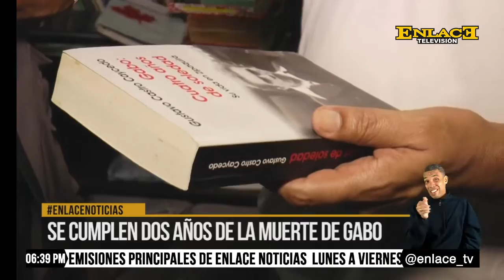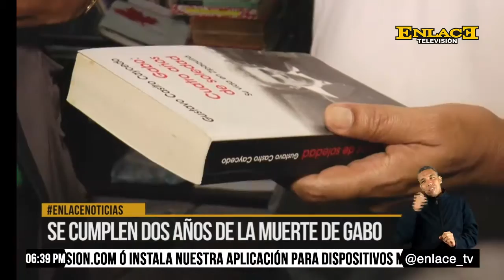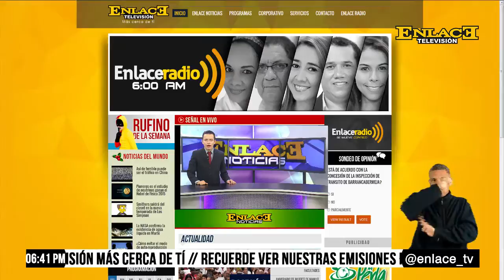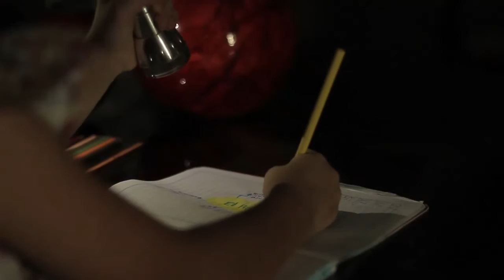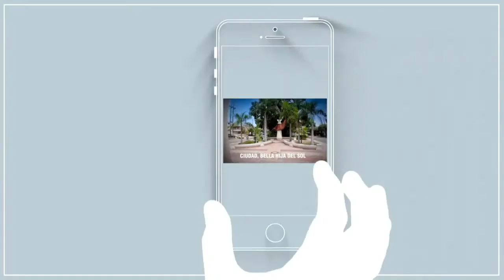ENLACE NOTICIAS 17 ABRIL 2016 EMISIÓN FIN DE SEMANA